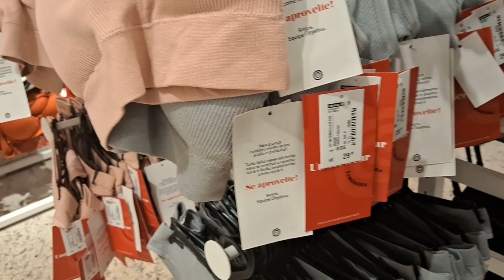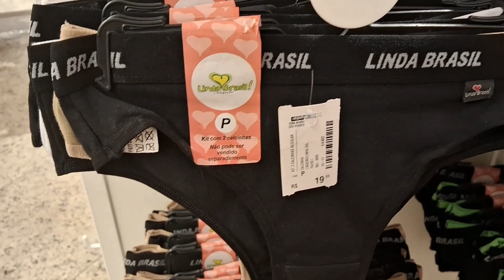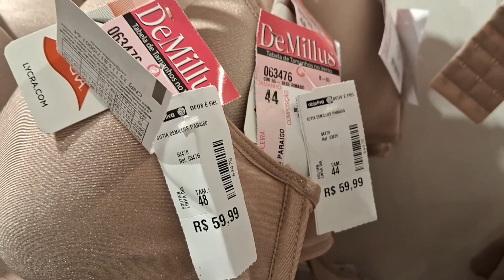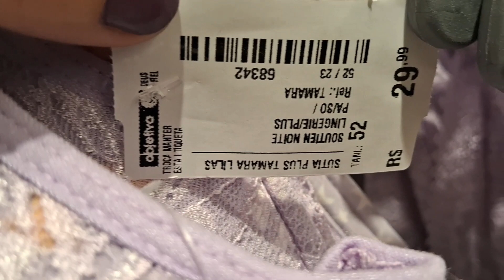MODA ÍNTIMAS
Seja bem vindos a mais um vídeo hoje Mostrando peças Íntimas aqui da loja OBJETIVA DE BELFOR ROXO BAIXADA FLUMINENSE RJ